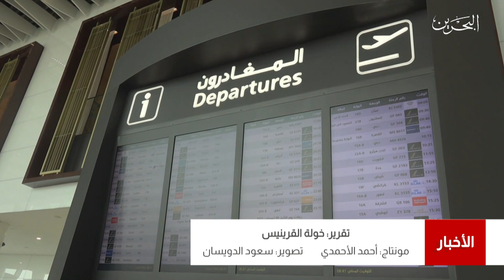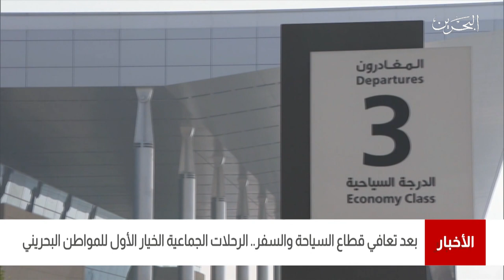البحرين مركز الأخبار : الرحلات الجماعية الخيار الأول للمواطن البحريني بعد تعافي قطاع السياحة والسفر